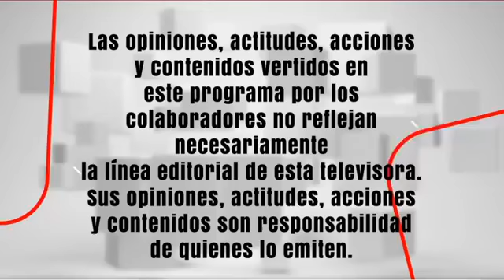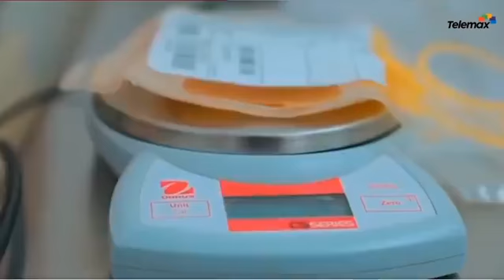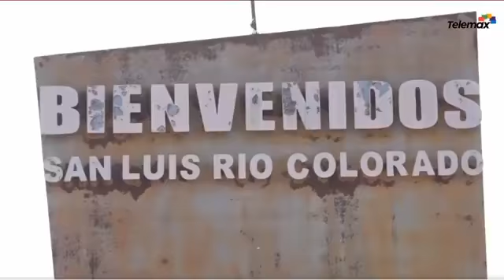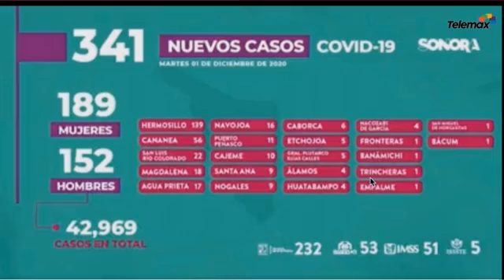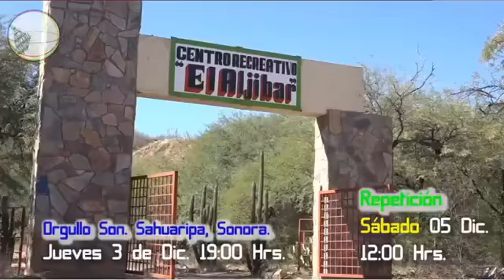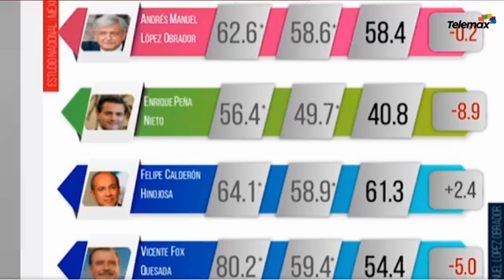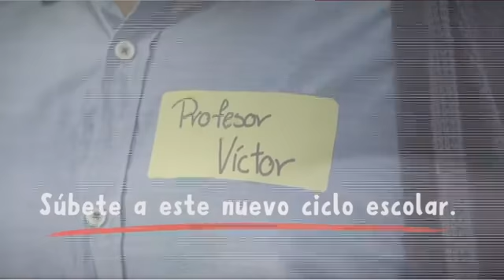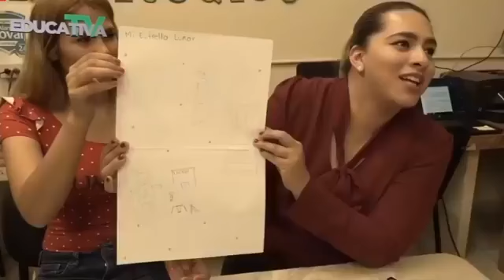Entre Todos - 01 de diciembre 2020 Programa Completo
📰 A partir de hoy hospitales gratis del sector federal.

📰 Integrantes de la tribu Yaqui exigen que se les paguen 2 millones como indemnización por su derecho al agua.

📰 Sanitizan zonas con mayor incidencia de Covid en Hermosillo.